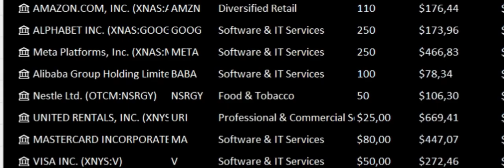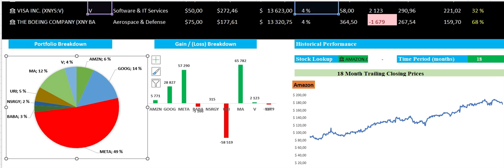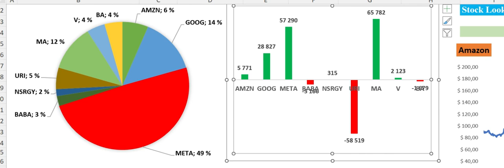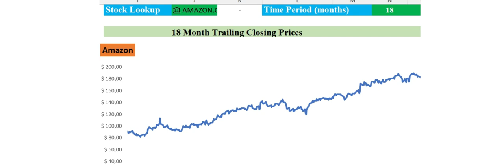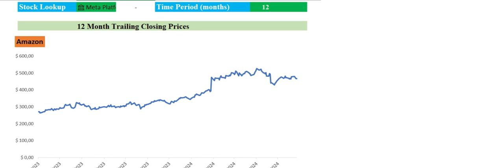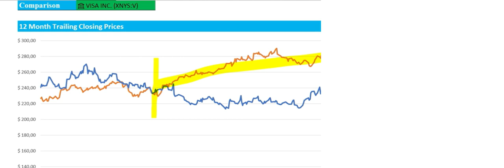Effortlessly manage your portfolio's performance / ብግቡእ ዝተሰነየ ውሳነታት ውሰድን ንፋይናንሳዊ ጉዕዞኻ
ወፍርኻ ከመይ ይሰርሕ ከምዘሎ ዝበለጸ መንገዲ ንወፍርኻ ካብ ብዙሓት መድረኻት ክትከታተሎ

ብናይ ኣክስዮናት ፖርትፎሊዮ ትራከር ናይ ወፍሪ ጸወታኻ ኣልዕል
ናይ ፖርትፎሊዮኻ ኣፈጻጽማ ምምሕዳር፣ መኽሰብን ክሳራን ምትንታን፣ ከምኡ'ውን ትራንዛክሽን በቲ ንጹር ዝኾነ "ዳሽቦርድ"ና ምክትታል።

 ስትራተጂኻ ብኸምዚ ዝኣመሰሉ ባህርያት ኣመዓራርዮ
ዕላማ ምምዳብ ምቕማጥ፣ .
ኣውቶማቲክ ስሌት ዘይተረጋገጸ መኽሰብ፣ ከምኡ’ውን ጠቕላላ ዋጋ ፖርትፎሊዮ፣
ኩሉ ልቦና ዘለዎም ቻርት እናረኣኻ።

ብግቡእ ዝተሰነየ ውሳነታት ውሰድን ንፋይናንሳዊ ጉዕዞኻ ኣብ ትሕቲ ቁጽጽርካ ምጽናሕን እዩ። ሎሚ ብናይ ፖርትፎሊዮ ትራከር ምሕደራ ወፍሪኻ ኣቃልል።

ቁልፊ መለለዪታት

ዳሽቦርድ

- ናይ ወፍሪ ፖርትፎሊዮኻ ብቐንዲ መለክዒታት ከም ዋጋ ፖርትፎሊዮ፣ መኽሰብቲ፣ ዝኸሰሩን ካልእን ዝኣመሰሉ ኩለመዳያዊ ሓፈሻዊ ትዕዝብቲ ረኸብ። ስእላዊ ሰንጠረዥ ብዛዕባ ምምቕራሕ ንብረትን ኣፈፃፅማን ርድኢት ይህብ።

ድምቀት ዘለዎ

 እቲ "ዳሽቦርድ" ዝብል ትብ ንኣፈጻጽማ ፖርትፎሊዮኻ ቅጽበታዊ ስእሊ ይህብ፣ እዚ ድማ ዋጋ ፖርትፎሊዮ፣ መኽሰብ፣ ዝኸሰሩ፣ መኽሰብን ካልእን ሓዊሱ እዩ።

- ምሕደራ ትራንዛክሽን፦ "Transactions" ዝብል ትብ ብቐሊሉ ንምምዝጋብን ምውዳብን ንግዳዊ ዕድጊን ምሻጥን የኽእል።

- ምምዕርራይ: ዕላማ ምምዳብ ምቕማጥን ናይ ኣፈፃፅማ ሰንጠረዥ ምርኣይን።

- ስእላዊ ርድኢት፦ ሰንጠረዥን ግራፍን ምምቕራሕ ንብረት ንምስኣል ይሕግዙ።

- ንተጠቃሚ ምቹእ: ምሕደራ ፖርትፎሊዮ ብቐሊልን ንጹርን ቅጥዒ ምምሕያሽ።